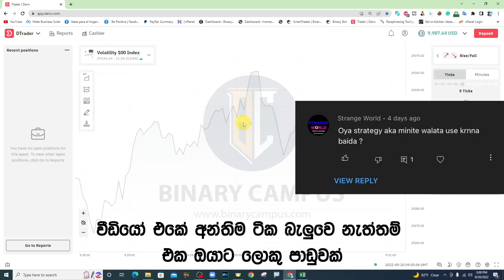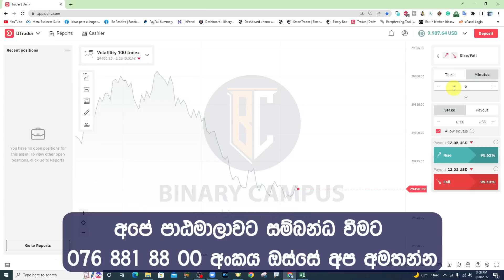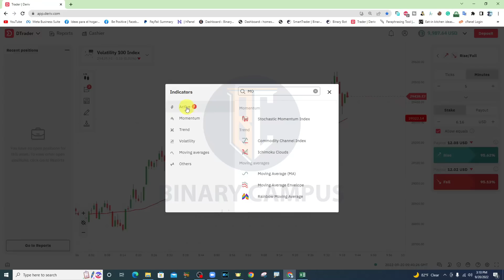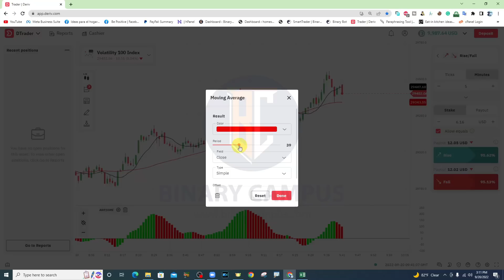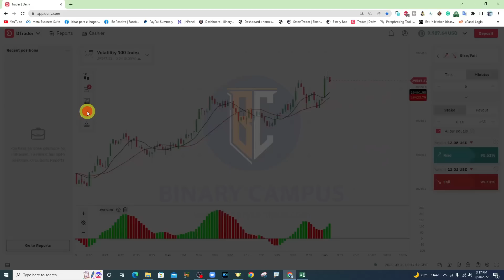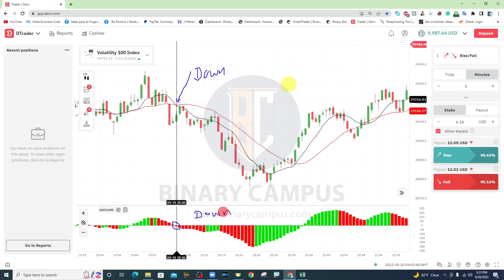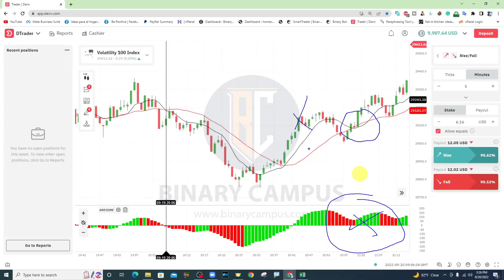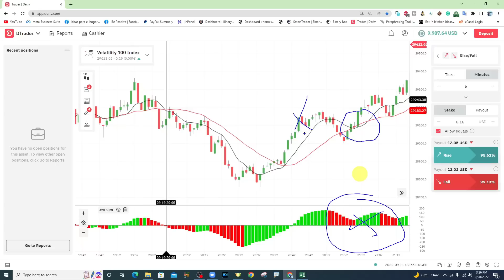Best Strategy For Low Balance Account | NO LOSS 100% WIN trading Strategy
✔ Create a free account with up to 50% Bonus 1st deposit

This video about Best Strategy For Low Balance Account | NO LOSS 100% Win trading Strategy

Have you ever heard about binary trading? Well, this is a type of investment where the outcome depends on whether or not certain conditions are met. You only need to invest a small amount and you can make a fortune. Watch this video to learn how it's done!

🔴 *** BE OUR PART ***

🔴 *** ABOUT THE BINARY CAMPUS ***
Binary.com and Deriv.com are your one-stop shops to trade on the trading market, but binary campus also dedicated to teaching you how to trade with strategies that work! Join us as we cover topics like trading robots, risk management, money management, trading management and more in our video tutorials.

• trading binaries, forex trading, binary options trading, binary trading system, binary options trading platform, binary trading price, best binary trader, binary trading spreadsheet,
• what is binary trading, best binary trading platform for beginners, how do you trade binary options, does internet affect binary trading, what are the benefits of binary trading

Binary options trading is a form of investment that has been gaining popularity over the years. It is an exchange-traded derivative that gives traders the opportunity to make a profit if the price of the asset they have invested in moves in their predicted direction.

Traders can either predict whether an asset will go up or down by a given amount of time, or they can predict whether it will go up or down by a certain percentage.

The binary options are very simple and straightforward, which makes them very attractive to both new and experienced traders alike. They offer a low risk and potentially high profit trade, which is why they have become so popular all around the world.

⚠ RISK WARNING
00:00 trading minutes strategy Introduction
02:44 minutes trading setup strategy Introduction
05:16 Add moving average to deriv platform
07:16 how to predict market condition with trading indicators
11:22 strategy back testing in deriv platform
17:09 Trading Motivation